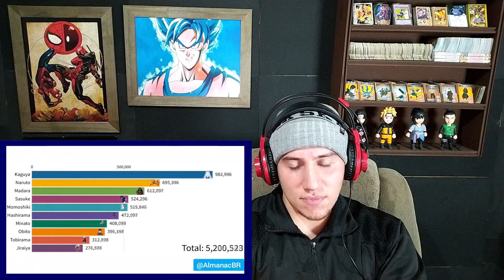REACT RAP DO CARA QUE COMEU A KAGUYA - RAPZUEIRA 23 - Byakuran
Venho aqui oferecer a vcs esse curso maravilhoso que a Fan Art 2.0 esta disponibilizando pra gente, como apaixonados por animes e mangas tenho certeza que vcs não vão se descepcionar com esse curso, ele oferece do iniciante ao avançado a oportunidade de vc aprender a desenhar os seus personagens favoritos!